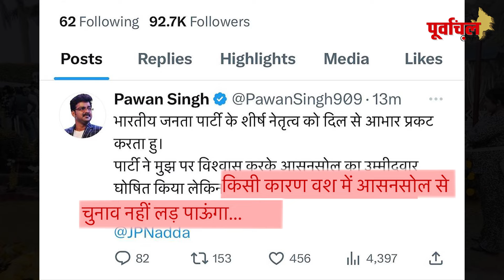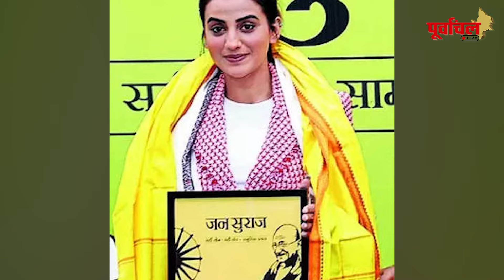पॉवर स्टार पवन सिंह के बाद BJP फिर आसनसोल से मैदान में उतार सकती है भोजपुरी एक्ट्रेस अक्षरा सिंह को!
क्या अक्षरा सिंह लड़ेंगी अब आसनसोल से चुनाव?